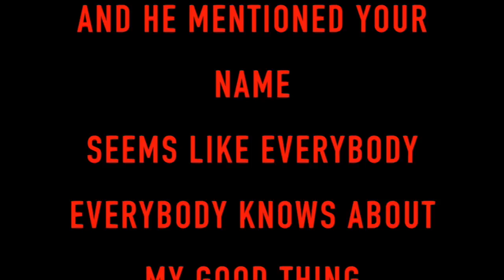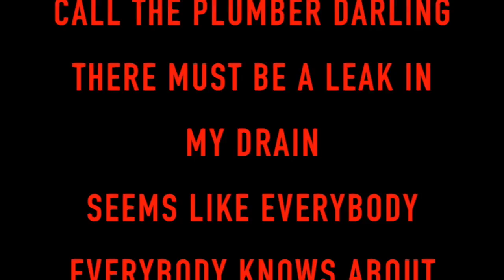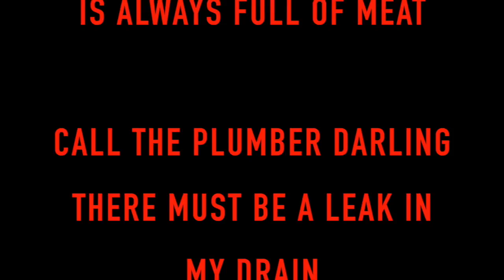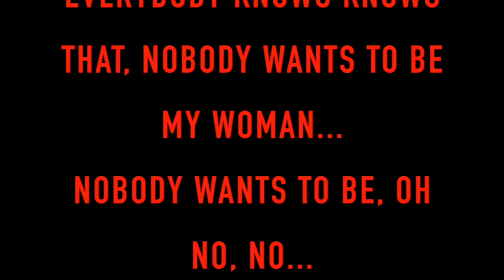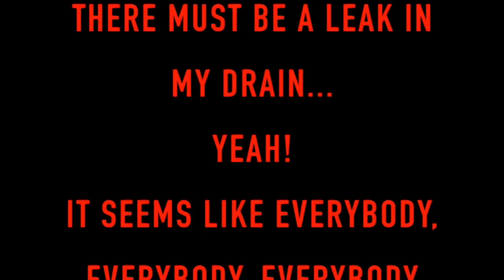The Rolling Stones - Everybody Knows About My Good Thing [HD Song Lyrics]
"Everybody Knows About My Good Thing"
(originally by Miles Grayson & Lermon Horton)

I was talking to the postman
And he mentioned your name
Seems like everybody

Call the plumber darling
There must be a leak in my drain
Seems like everybody

I was talking to my neighbour
About the way you wear your hair
They say you must have a lot of children
Because the milk man is always there

I was talking to the butcher
He said you always look so neat
I guess that's why my freezer
Is always full of meat

It seems like everybody, everybody

Everybody, I said everybody knows about my...
Everybody knows knows that, nobody wants to be my woman...
Nobody wants to be, oh no, no...

Yeah!
It seems like everybody, everybody, everybody